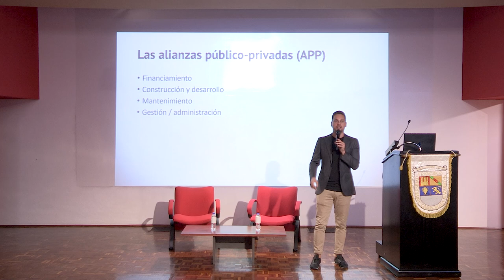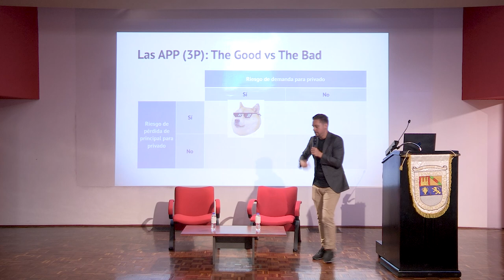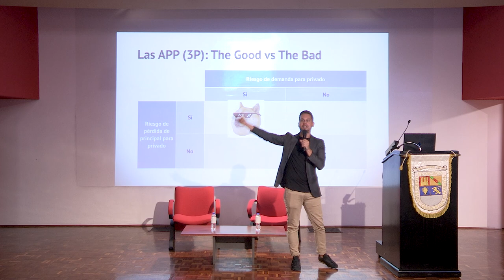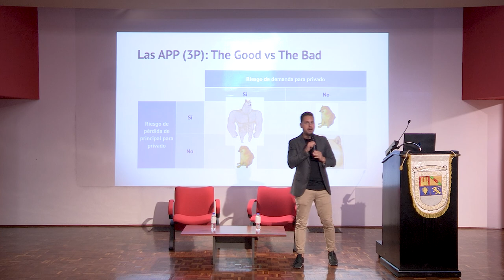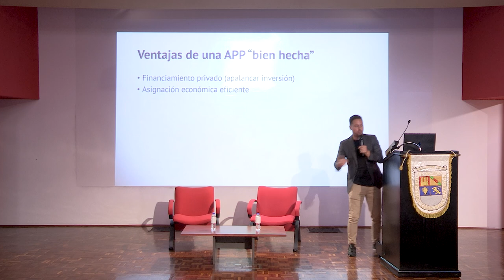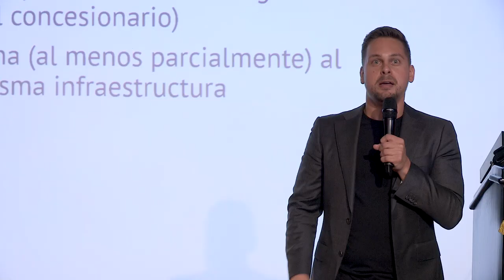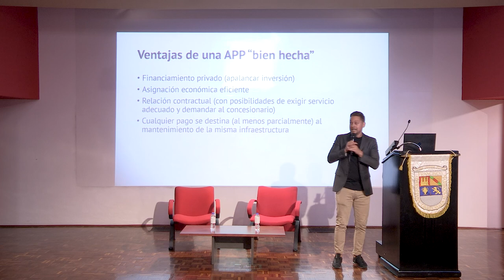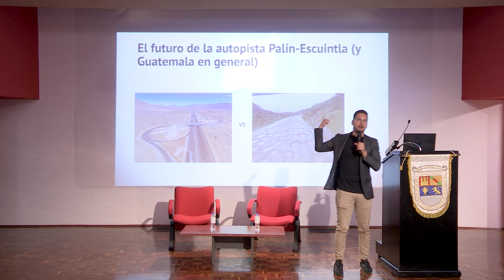¿Qué le espera a la autopista Palín-Escuintla? | Javier Novales y Olav Dirkmaat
La charla "¿Qué le espera a la autopista Palín-Escuintla?", presentada por Javier Novales y Olav Dirkmaat en la Universidad Francisco Marroquín en Guatemala, aborda el estado actual de la infraestructura vial en el país, con un enfoque especial en la importancia y futuro de esta autopista clave. Los ponentes comienzan reflexionando sobre la situación general de las carreteras en Guatemala, destacando cómo la falta de inversión adecuada y la limitada red vial afectan negativamente tanto a la movilidad de los ciudadanos como a la competitividad económica. Se subraya que Guatemala tiene uno de los índices más bajos en términos de metros de carretera por habitante, en comparación con otros países de la región y del mundo.

"La falta de un plan de mantenimiento efectivo ha llevado a la autopista Palín-Escuintla a un estado de deterioro que afecta no solo la seguridad vial, sino también la economía local". — Javier Novales

Uno de los principales problemas identificados es la falta de planificación adecuada y la corrupción que afecta al desarrollo de la infraestructura vial. Las decisiones sobre dónde y cómo construir nuevas carreteras suelen estar influenciadas por intereses políticos, lo que genera proyectos mal ejecutados o innecesarios. Los ponentes critican que las instituciones responsables de la infraestructura, como la Dirección General de Caminos y el Ministerio de Comunicaciones, están cooptadas políticamente, lo que impide la implementación de proyectos basados en criterios técnicos y necesidades reales.

"Es fundamental que la comunidad y las autoridades trabajen juntas para identificar soluciones viables que aseguren el desarrollo sostenible de la infraestructura en el país". — Javier Novales

Además, se discute la ineficacia del modelo de contratación estatal para el mantenimiento y desarrollo de la infraestructura vial. En muchos casos, los contratos de obra pública no alinean correctamente los incentivos entre el estado y las empresas contratistas, lo que provoca obras de mala calidad que requieren frecuentes reparaciones. Los ponentes sugieren que el modelo de concesiones públicas podría ser una mejor alternativa, ya que coloca la responsabilidad y los riesgos en manos de las empresas privadas, incentivando un mantenimiento adecuado y una mejor ejecución de las obras.

"La transparencia en la gestión de proyectos de infraestructura es esencial para ganar la confianza de la ciudadanía y asegurar que los recursos se utilicen de manera eficiente". — Olav Dirkmaat

Finalmente, se plantea la necesidad de reformar el marco institucional y legal que regula la infraestructura vial en Guatemala. Se menciona la posibilidad de introducir una Ley General de Infraestructura Vial, que actualmente está paralizada en el Congreso, y que permitiría una planificación más coherente y menos influenciada por intereses políticos. Los ponentes concluyen que mejorar la infraestructura vial del país es esencial para fomentar el crecimiento económico y mejorar la calidad de vida de los guatemaltecos.

Organizado por:
Centro Henry Hazlitt